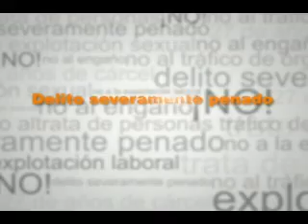spot del congreso del estado de sonora por telemax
spot sobre las iniciativas aprobadas en contra de la trata de blancas en sonora, al aire por telemax